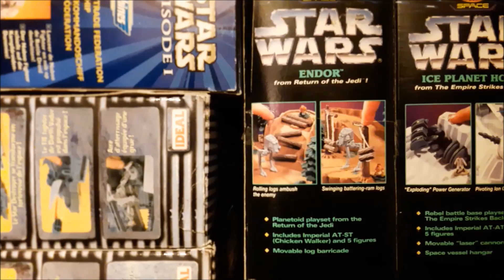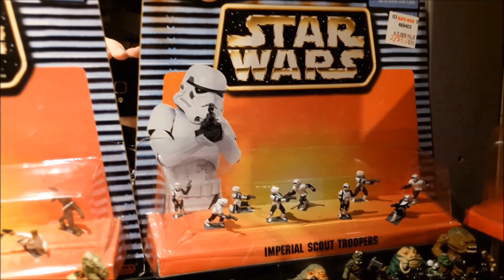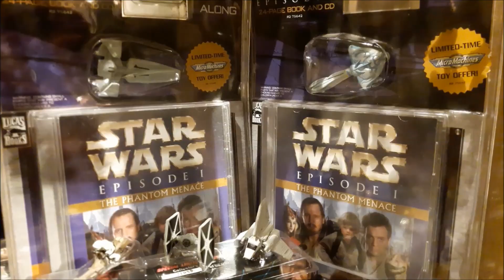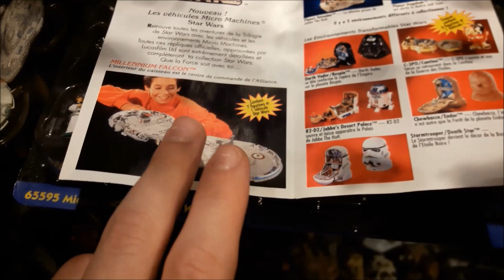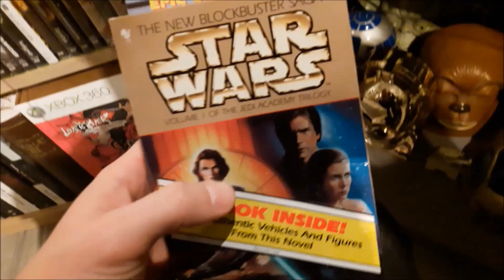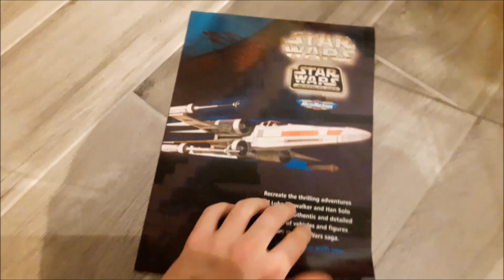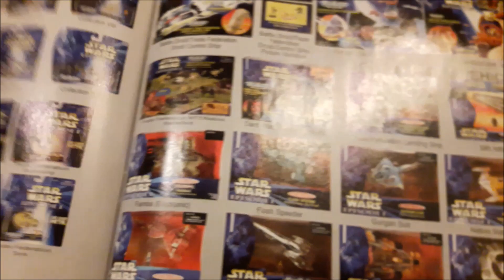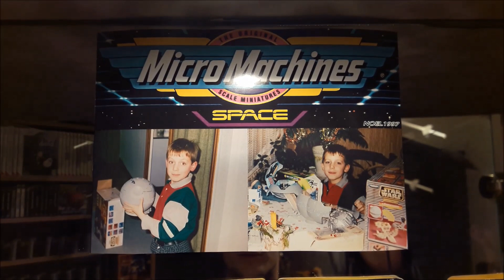[COLLECTION N°4] Ma collection MICRO MACHINES STAR WARS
Voilà je vous présente ma collection de cœur ! Grand amoureux de la franchise Star Wars depuis tout petit, c'est à l'age de 6 ans que je reçu mes premiers jouets MicroMachines Star Wars !